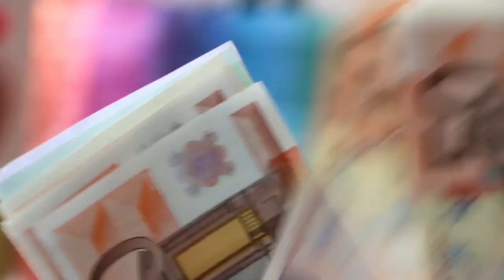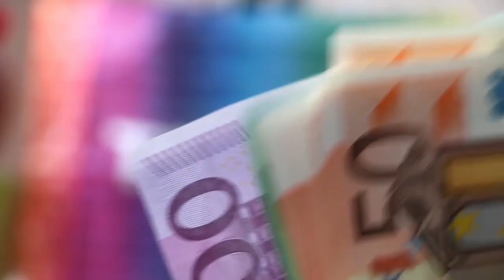पैसा टिकवायचा असेल तर या 5 गोष्टींत आजच बदल करा Vastu shastra Tips for Money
Only Marathi
ओन्ली मराठी
ओनली मराठी